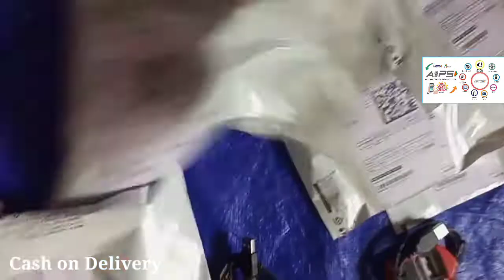Morpho 1300 E3 | Morpho 1300 E3 Cash On Delivery | Morpho Biometric Device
NSDL Payment Bank CSP ID